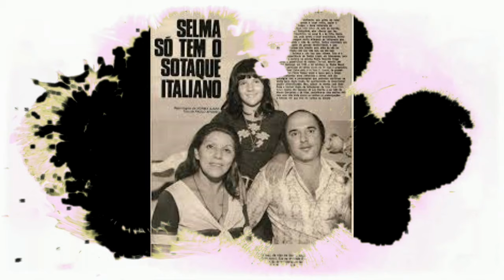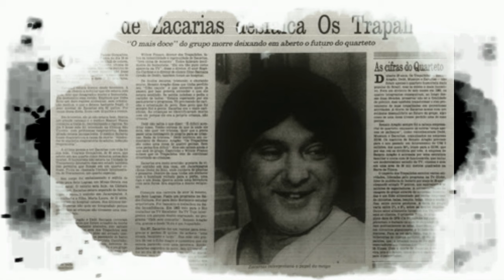A TRAJETÓRIA DE ZACARIAS l DO SUCESSO À LENDA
✅ Viva Sempre com Dinheiro Apoie o Canal!